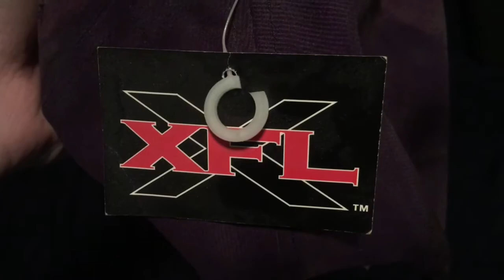Artifact Highlight: The XFL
In this edition of artifact, we go all the way back. to 2001. Some may call this video a revolution in DXProductions, overs may call it a desperate ploy for viewership. Whatever the case may be. there's going to be a lot of rambling about the founding of the XFL, the Birmingham Thunderbolts & Chicago Enforcers, The Million Dollar Championship Game & Tommy Maddox.
WARNING: May Feature A Poor Impersonation Of Vince McMahon
For more information on the XFL, please XFL 2001